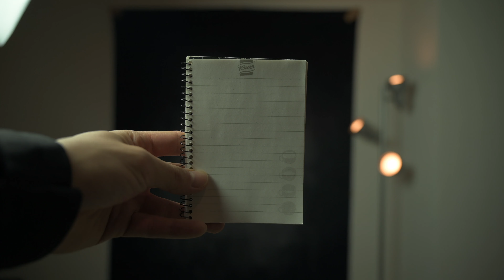Solo Travelling - Nikko Tochigi, Japan 4K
This is my very first Youtube Video and this is me!

Nikko was an amazing place to travel and let me show you!

Grab a tea, coffee, water, or anything! sit back and chill.

栃木県日光ひとり旅
春夏秋冬いつでも綺麗なとこで簡単に行けます。
とてもオススメな所です！是非楽しんでご覧下さい！

Gears:
Nikon Z6
Lens 24-70mm f/2.8 S
Lens 70-200mm f/2.8 S
DJI ドローン Air 3

防水スプレー
エアフライヤー

Music in this video is from Artlist